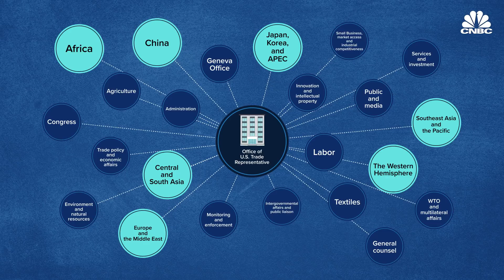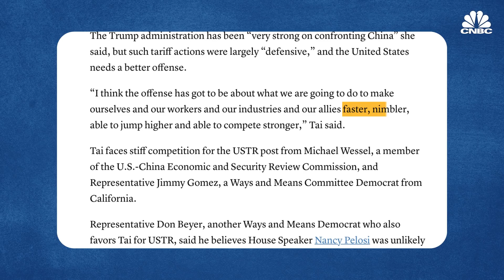Who is trade czar Katherine Tai? | CNBC Explains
Joe Biden has nominated Katherine Tai as the next U.S. Trade Representative. So, who is she, and what is the role of a trade czar? CNBC’s Nessa Anwar explains.